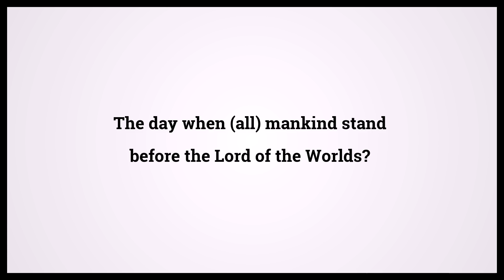Quran The Defrauders 83:6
Video shows Quran The Defrauders Chapter 83 Verse 6: The day when (all) mankind stand before the Lord of the Worlds? Powered by MaryTTS. Holy Qur'an 83:6 Surah : Ayah